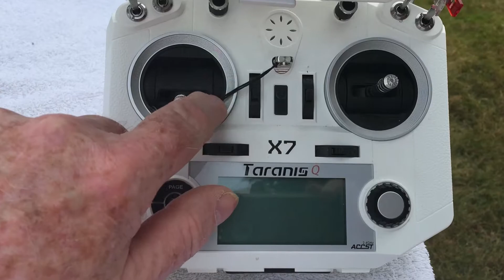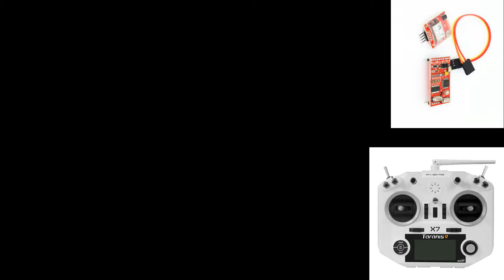Phantom 2 Vision Plus Modified For FrSky Taranis Q X 7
FrSky and FPV setup connections in Phantom 2 Vision Plus.
Equipment used:
Taranis Q X7
X8R 8-channel Receiver
WT832 WR832 5.8GHz 40CH 600mW
SanDisk Class 10 32GB Micro SDHC Card
Mobius 2 Action Camera
Hawkeye FPV 5 Inch Monitor

No Video, No Problem. Mods to have updated Video and OSD.